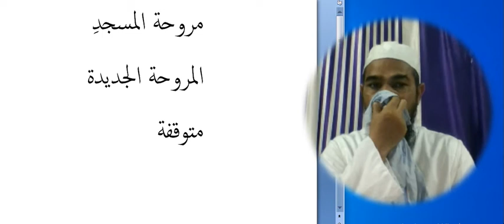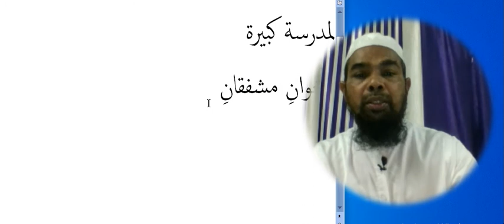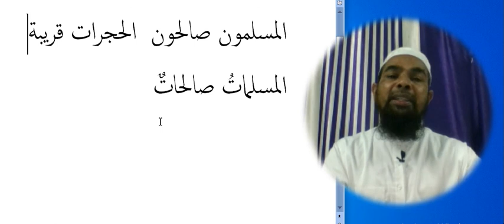Arabic language and arabic literature/arabi tabeer/تعبیر عربی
Asslamu Alaikum !

Hazrat!

Taqreer bayanat
Taqreer bayan
Taqreer vidio
Ilm ki fazilat aur hasil karne ka tariqa
Rasheed Rajasthani
Rasheed nadvi
Islahi bayan
Islahi bayanat
Motivational vidio
Abdur Rashid
Abdul Rashid
Rashid miftahi
Rasheed
Rashid
Tarbiyat
Darsequran
Dars e Quran
Darse hadees

Rasheed nadvi
Islahi bayan
Islahi bayanat
Motivational vidio
Abdur Rashid
Abdul Rashid
Rashid miftahi
Rasheed
Rashid
Tarbiyat
Darsequran
Dars e Quran
Darse hadees